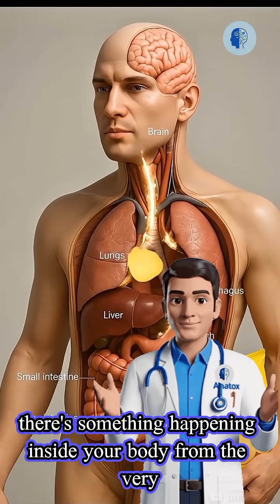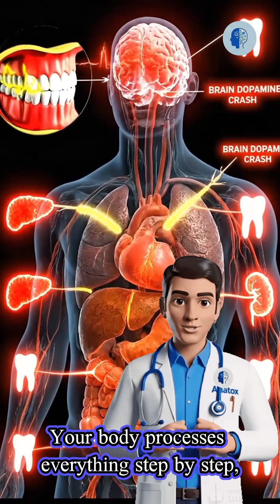What Really Happens When You Eat Lays Chips?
Lays chips are crunchy, salty, and addictive — but what actually happens inside your body the moment you eat them? In today’s video, we break down the surprising signals, reactions, and processes that take place from the first bite to the final swallow.

Whether you're from the US, UK, Canada, or anywhere around the world, this video explores how your body responds to highly processed snacks, flavor enhancers, and ingredients many people don’t think twice about.

If you enjoy learning surprising food facts, body science, and everyday habits that shape your wellness, this video is made for you.